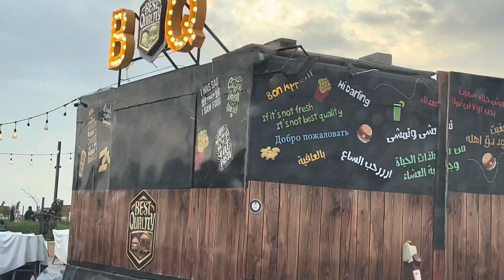Best weather in winter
Raining time in uae Best winter in uae